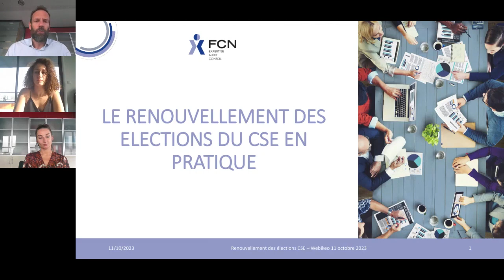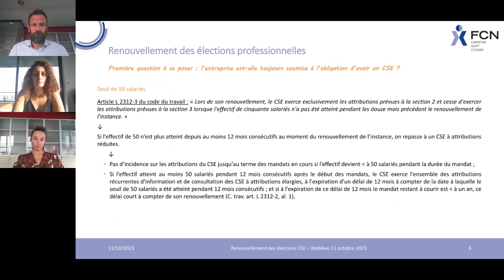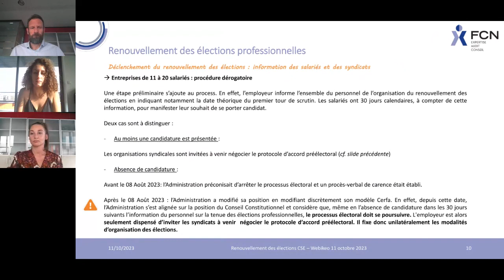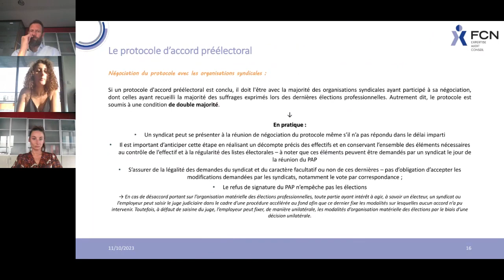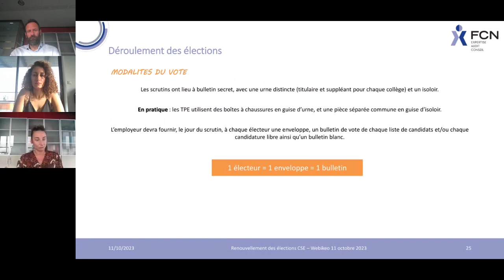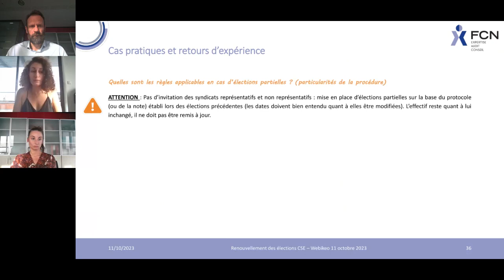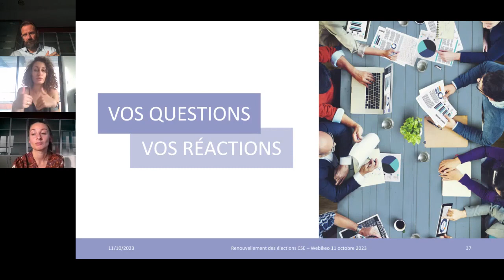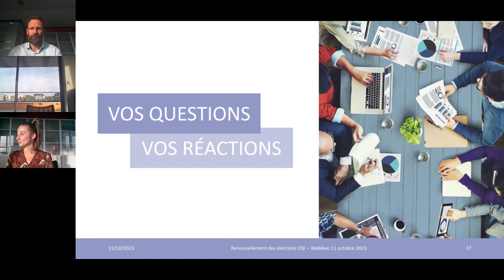Le renouvellement des CSE en pratique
L’année 2023 correspond à de nombreuses fins de mandat ou échéance de carence en matière de Comité Social et Economique, ce qui nécessite de renouveler pour la première fois les élections de cette instance créée par une des Ordonnances Macron de septembre 2017.

C’est l’occasion de faire un point sur les évolutions réglementaires, les pièges à éviter mais aussi les astuces pratiques en la matière, afin de mener à bien sereinement ces élections, en particulier dans les TPE/PME.